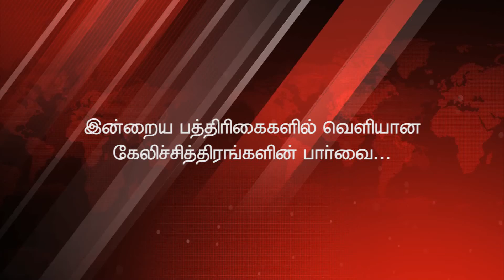கேலிச்சித்திரம் DDtv sri lanka tamil news 2016.09.30